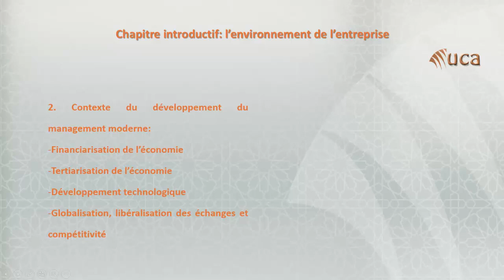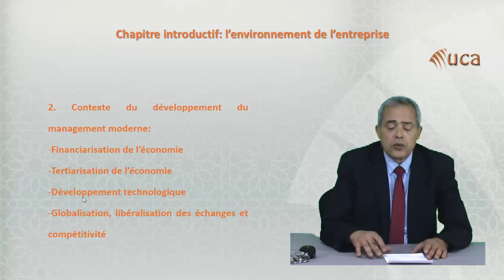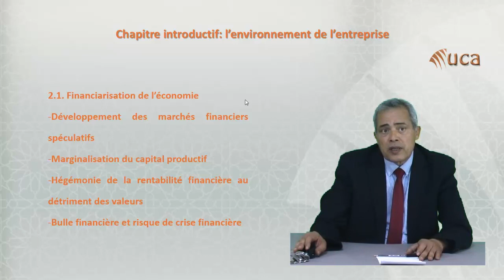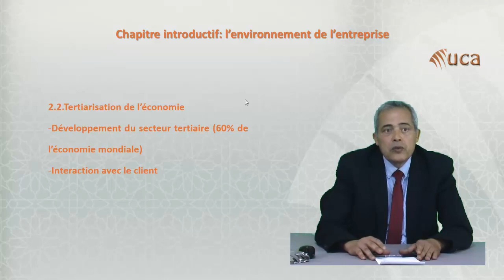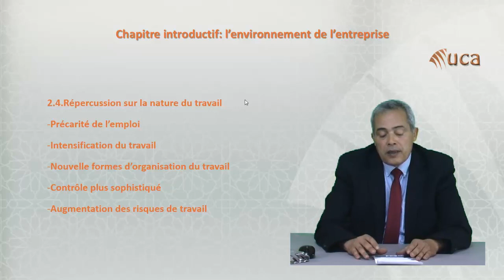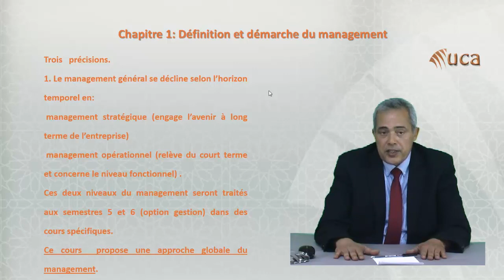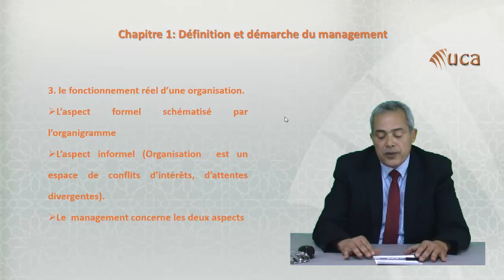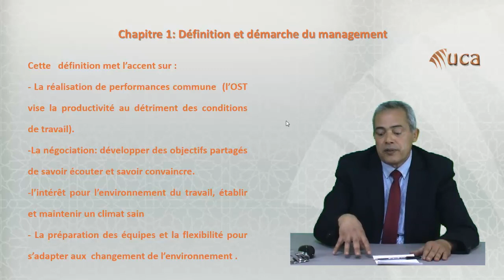Le Management Partie2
Le Management,
Cours S2
FSJES Marrakech
UCA